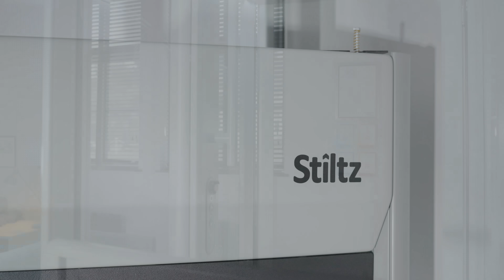The Stiltz Trio+ Homelift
Watch the Stiltz Trio+ Homelift travel between the floors of our Wokingham office Showroom.

Please note: These videos are just for demonstration purposes.